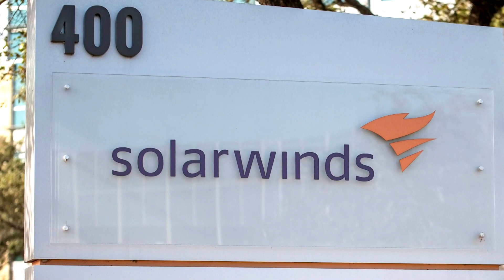U.S. to slap sanctions on Russia, sources say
The U.S. will announce sanctions on Russia as soon as Thursday for alleged election interference and malicious cyber activity, targeting several individuals and entities, sources say